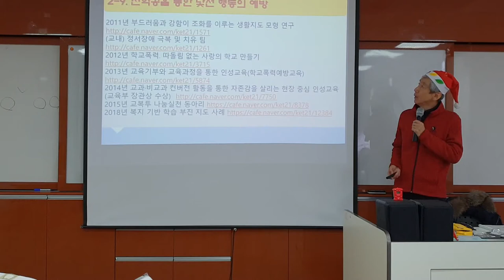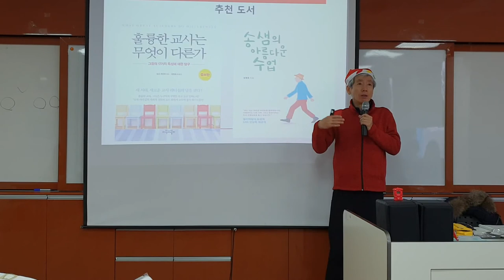훌륭한 교사는 무엇이 다른가 (낯선 행동의 예방과 대응법 제주 교사 연수)